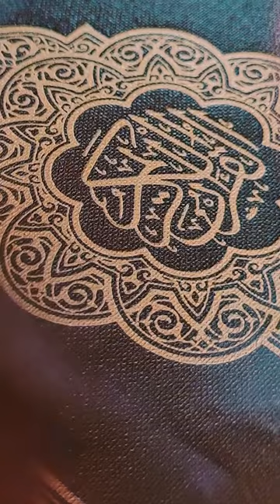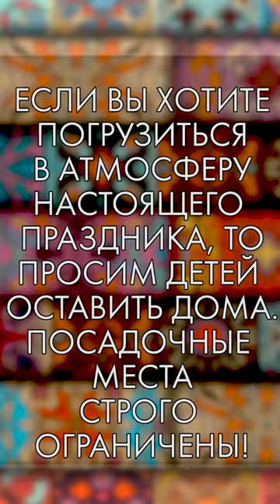Хатна Той Шахрома видеоприглашение